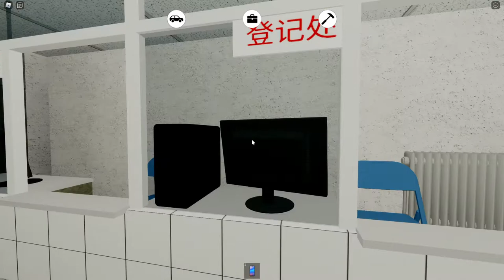(NEW UPDATE!) Tang County, Hebei, China | Roblox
Hi guys! In this video, I will be reviewing the new places that are in Tang County and updates to what has been happening recently in this games. Keep watching to find out!